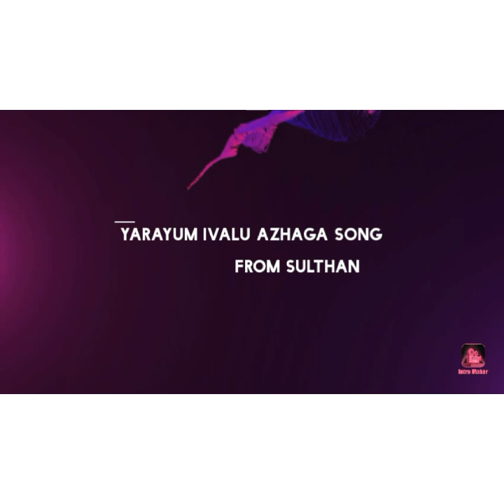yarayum ivalulo azaga/ song in KEYBOARD / from sulthan movie/ only half song.